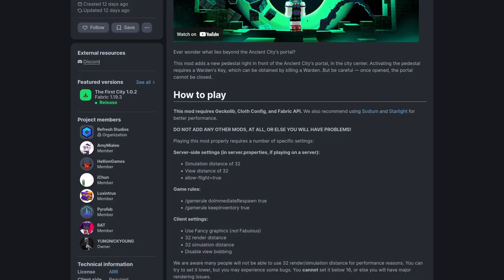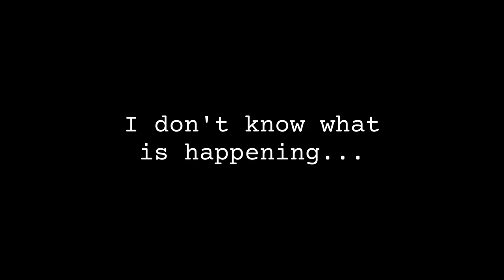We DESTROYED The Multiverse! - The First City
MrBeast payed 50.000$ to make the mod, The First City! The video was sadly scrapped, but now we can go ahead and explore the amazing visuals of the mod our selves!

I was invited by my friend @TwoMuchMonocle together with @CringyGull and we went ahead and explored The First City! Make sure you checkout both their Point of Views of this video!